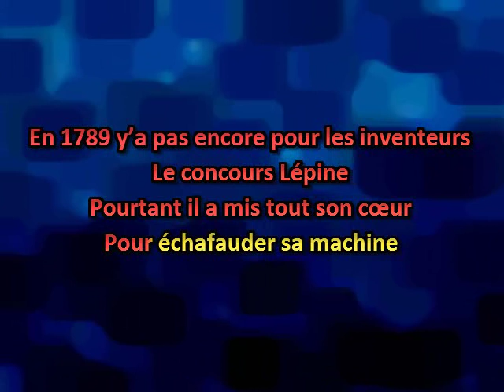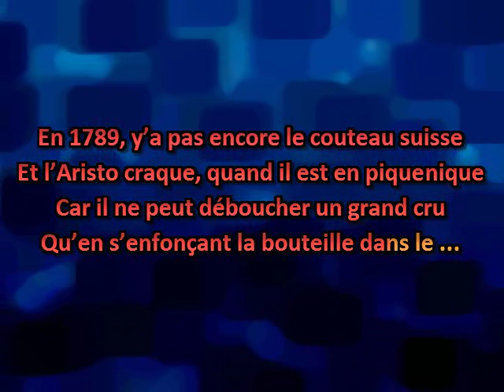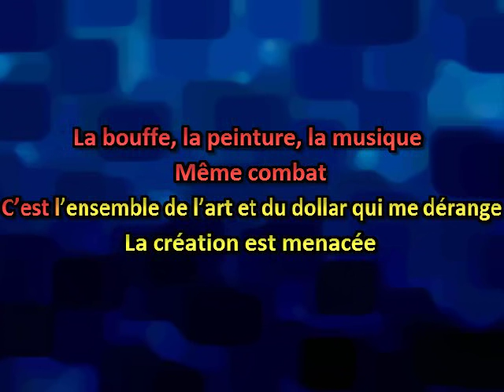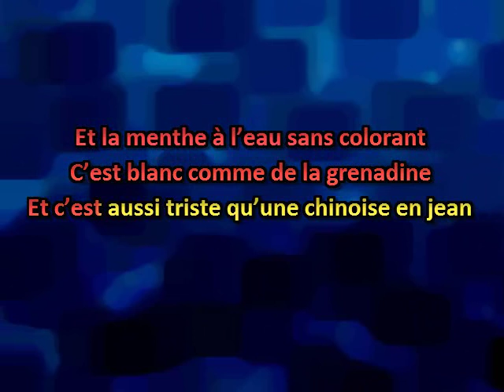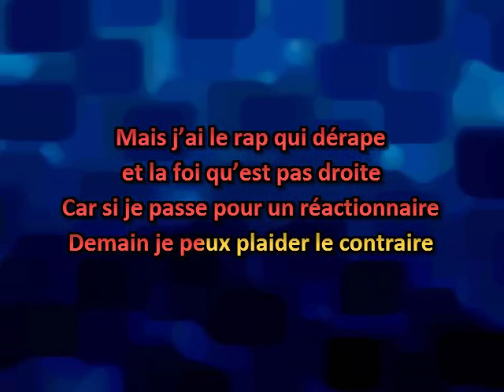12 Inventaire rappeux - Marc Mandel